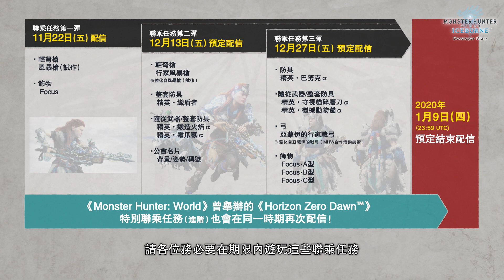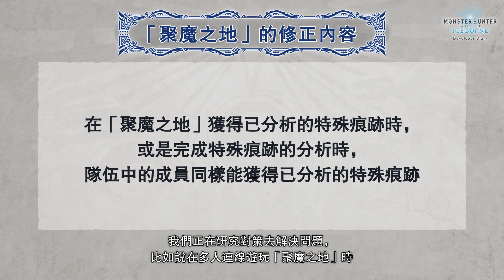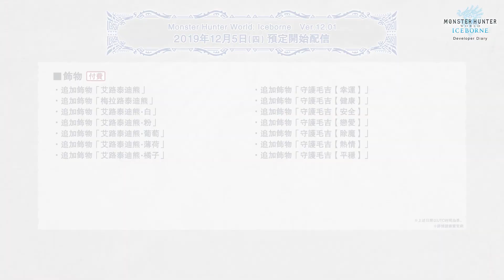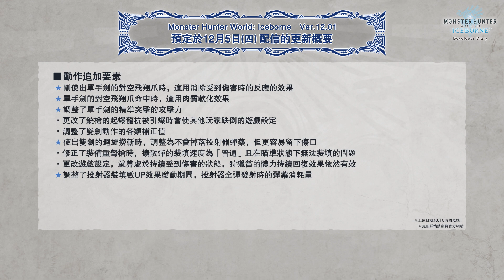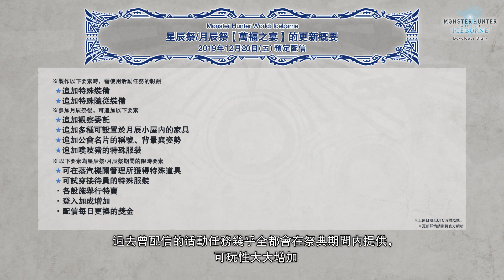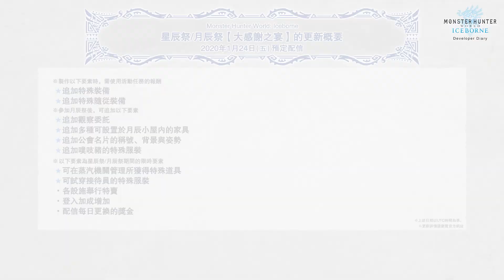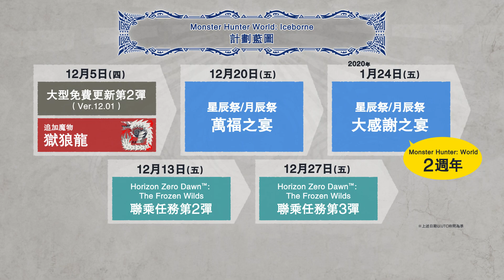Monster Hunter World: Iceborne Developer Diary Vol.4 (繁體中文)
免費大型更新第二彈將於12月5日登場！
透過Developer Diary Vol.4一窺新追加的內容吧！